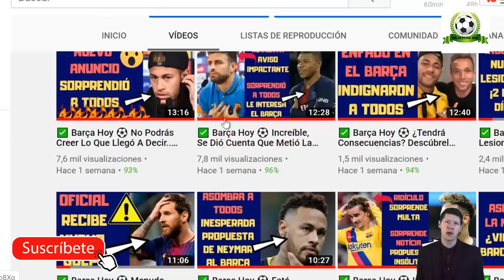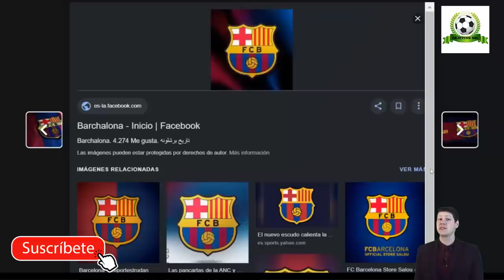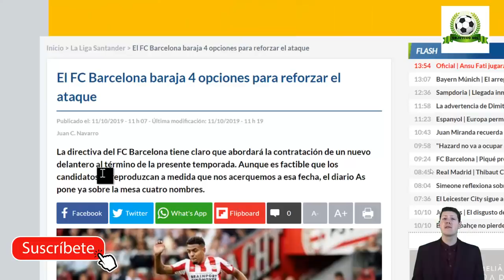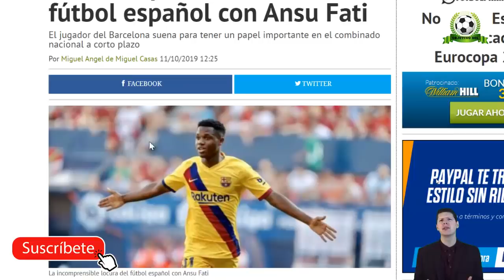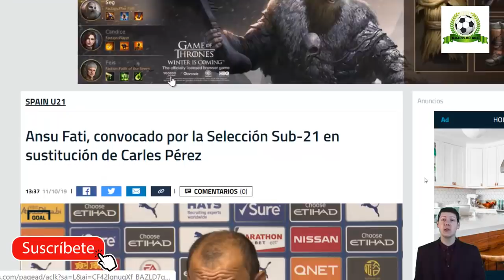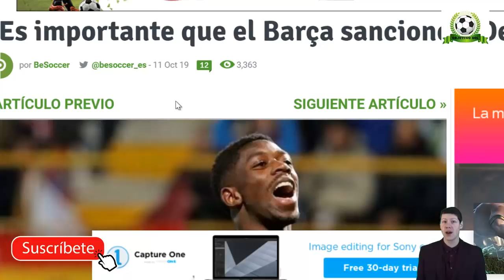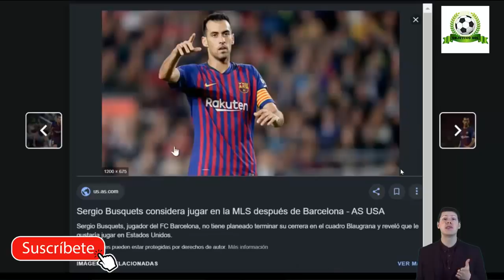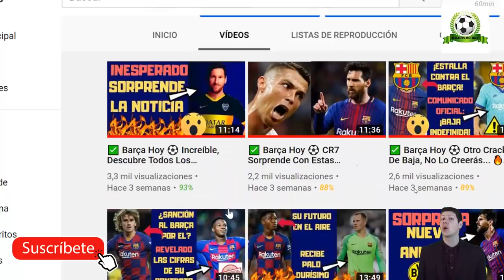✅ Barça Hoy ⚽ Increíble Su Nuevo Éxito... 🔥 11 de Octubre 2019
Notícias relacionadas:
BARÇA Y REAL MADRID PELEAN POR FICHAR A FABIÁN RUIZ, PERO... ¿POR QUÉ LE QUIEREN? ¿QUÉ APORTARÍA?
HALAND, EL DELANTERO DE MODA - LOS GRANDES QUIEREN SU FICHAJE
RAKITIC MUY CERCA DE IRSE AL INTER EN ENERO - ¿CUAL SERÁ EL PRECIO?

Para entrar en el s0rteo de los 2 relojes regístrate

Fuentes:
fcbarcelonanoticias
goal
besoccer
fichajes net
fichajes com